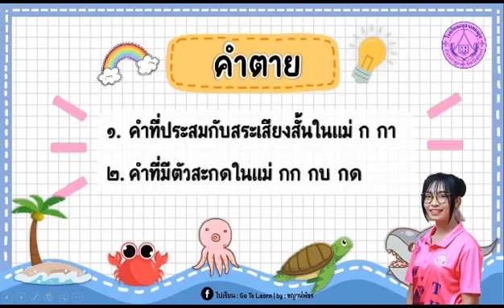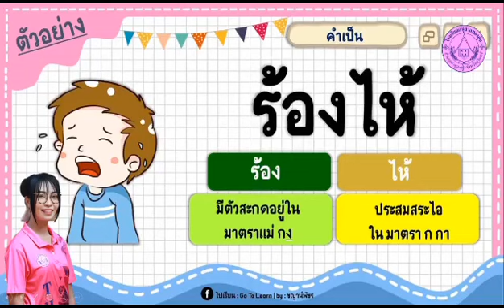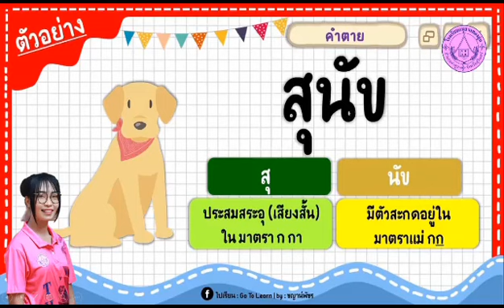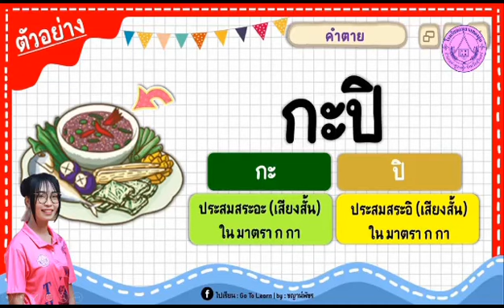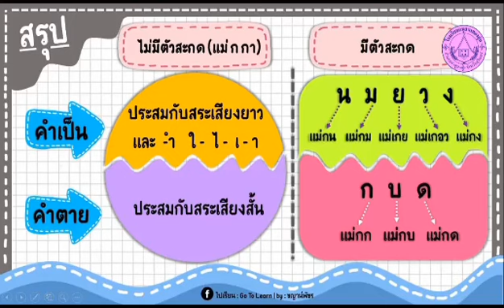วิชาภาษาไทย ป.4 เรื่องคำเป็น คำตาย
เด็กๆชั้น ป.4 มาเรียนรู้เรื่องคำเป็น คำตาย  คำเป็น คำตายมีลักษณะอย่างไร มีตัวอย่างและภาพการ์ตูนน่ารักๆ เด็กๆมาเรียนรู้กันเลยค่ะ